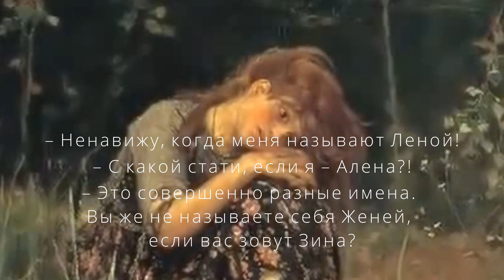Елена или Алёна: есть ли разница в этих именах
Имеют ли эти имена общее происхождение
Источник: cyrillitsa.ru